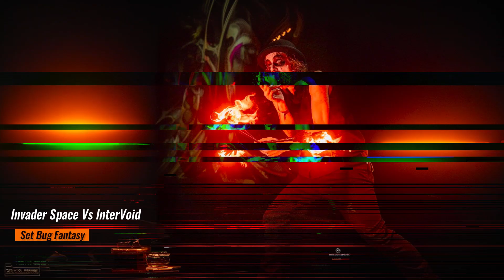Invader Space Vs InterVoid - Bug Fantasy Pipa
Playing at Bug is always a great accomplishment and I am very grateful to be part of this great Family!

This time I shared the stage with a great friend and a great project on the rise @InterVoid it was a great pleasure to share the stage with you bro and I hope to do some more performances with you soon!

Listen Without Moderation!!